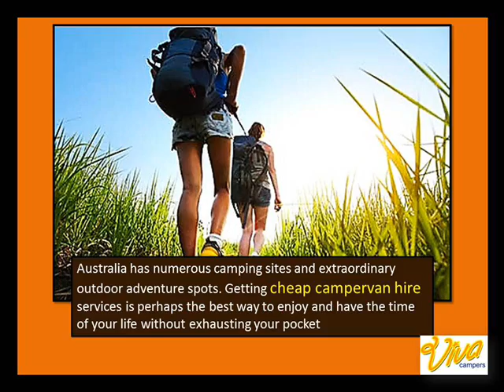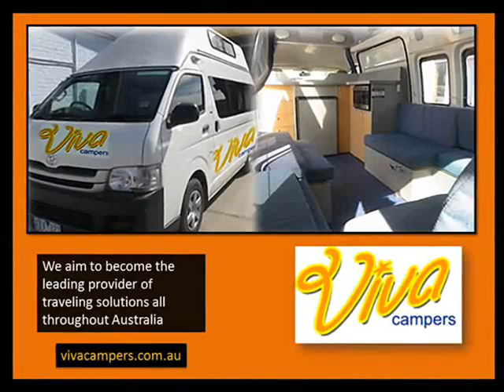There Are Many Reasons Why You Should Consider Renting Campervans Australia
Australia has numerous camping sites and extraordinary outdoor adventure spots. Getting cheap campervan hire services is perhaps the best way to enjoy and have the time of your life without exhausting your pocket.